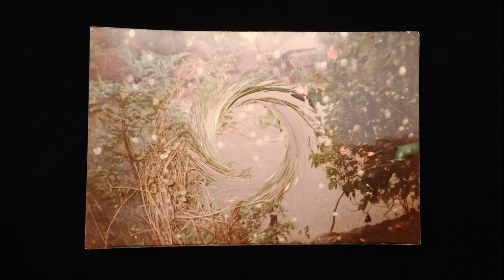అరుదైన మరియు వింతగా అనిపించే వస్తువు ఈ చిత్రంలో కనిపిస్తుంది. అది ఏమిటో చెప్పండి. Rare and Strange ?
Rare Picture Was Caught On My Camera | నా కెమెరాలో అరుదైన చిత్రం పట్టుబడింది | दुर्लभ चित्र मेरे कैमरे पर पकड़ा गया था